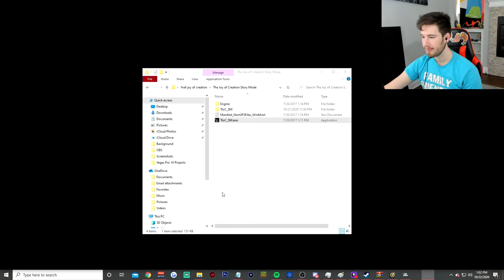THIS GAME IS IMPOSSIBLE (FNAF Joy of Creation)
today i spent 2 hours trying to beat the first level of joy of creation